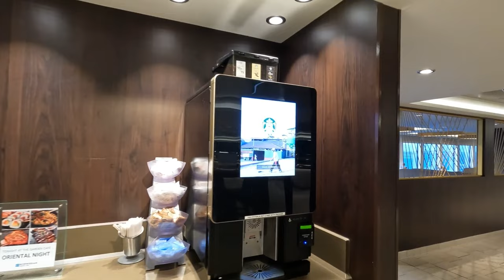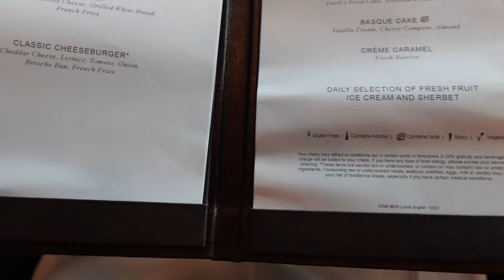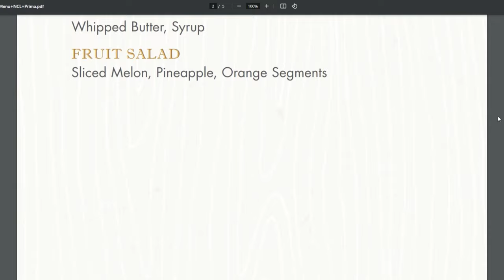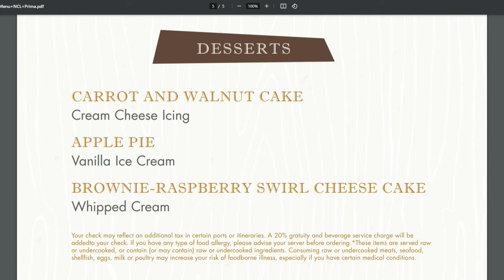NCL Joy - FOOD REVIEW - All Included Dining Options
Today we will talk about all the complimentary food options on NCL Joy:
Garden Cafe - Buffet
Taste and Savor - Main Dining
Manhattan Room - Main Dining
The Local - Bar and Pub Food
Observation Lounge - Snacks

You can also stay in touch with us through . . .